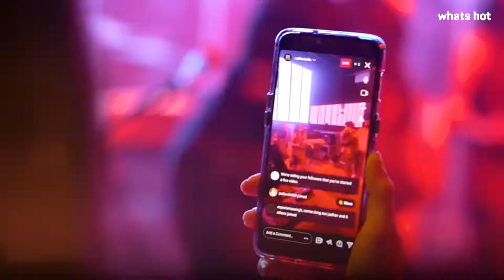First Look: Local's New Outlet In Noida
Doesn’t matter if you want a cosy place to chill by yourself or a hip and happening place to let loose - @local_noida will be your BFF indeed! This place offers the perfect blend of delicious food, tasty drinks, and entertaining gigs, making it the go-to hangout spot for Delhiites! ✨

So let's go VocalForLocal and watch the video for more deets.